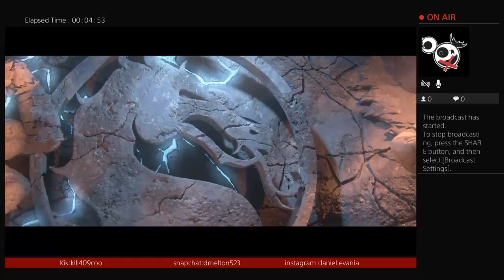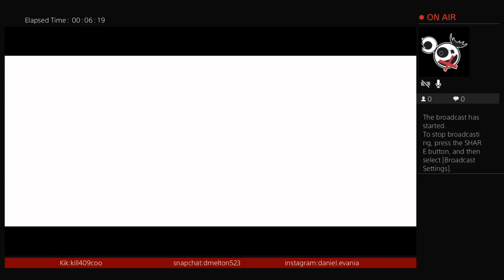Aye go sub my youtube channel it Daniel Melton and go sub my bro youtube channel it SoldMyHoeEbay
DanielCharlseMelton